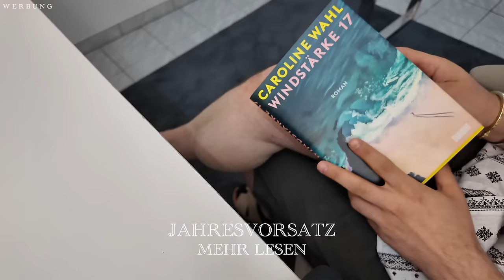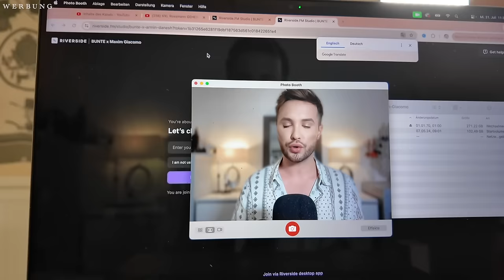Haushalt, Beauty Routine & Haus Update ⭐️ | Sommer 2024 | Maxim Giacomo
Haushalt, Beauty Routine & Haus Update | Sommer 2024

Willkommen zu meinem neuesten Vlog, in dem ich euch durch meinen Alltag im Sommer 2024 mitnehme! 🌞 In diesem Video teile ich meine aktuellen Haushaltstipps, zeige euch meine Beauty-Routine und gebe euch ein spannendes Update zu meinen Hausprojekten.

Haushaltstipps: Ich teile meine besten Tipps, um euren Haushalt effizient und stressfrei zu organisieren. Vom Putzen bis zum Aufräumen – mit diesen Tricks bleibt alles blitzblank!

Beauty Routine: Entdeckt meine Sommer-Beauty-Routine mit den neuesten Produkten, die meine Haut strahlen lassen. Von Pflegeprodukten bis zu Make-up-Tipps – alles, was ihr braucht, um euch wohlzufühlen!

Haus Update: Wir haben einige aufregende Veränderungen in unserem Garten vorgenommen. Seht euch an, wie wir unseren Garten umgestaltet haben und welche Projekte als Nächstes anstehen.

Lasst mich wissen, was euch am besten gefallen hat und teilt eure eigenen Tipps in den Kommentaren! 📢

Meine eigene Make Up Brand

Hier gehts zu meinen Favoriten: